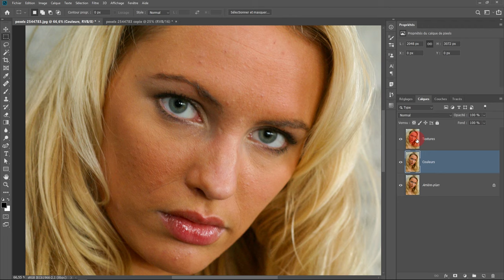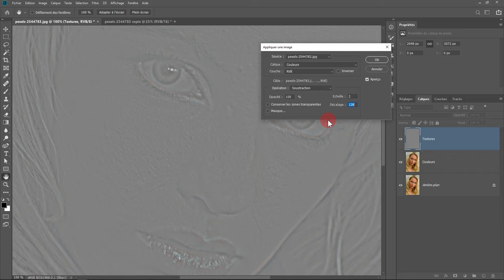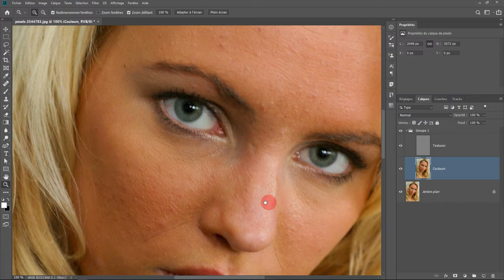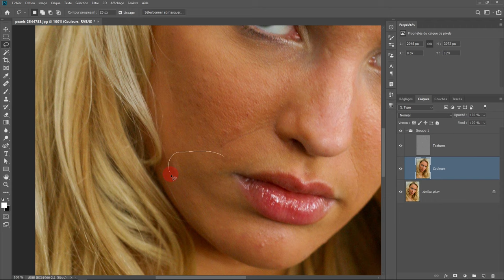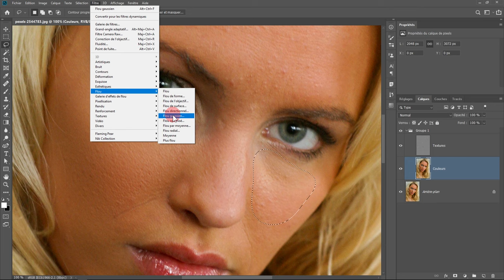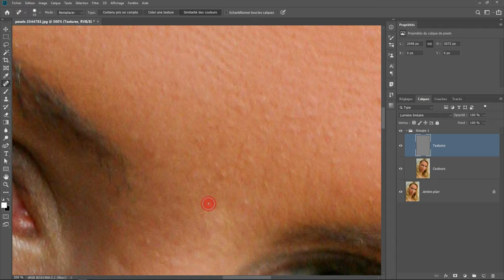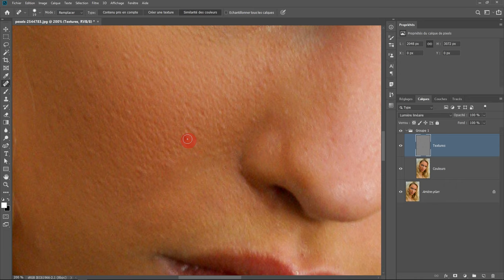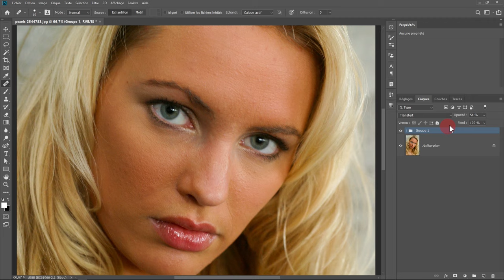Retoucher la peau avec la séparation de fréquence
Dans cette vidéo, je vous montre comment retoucher un portrait avec la technique de la séparation de fréquence dans Photoshop.
Cliquez ensuite sur "Regarder une pub". Merci beaucoup :)
Lien de l'image:
Photo by Rene Asmussen from Pexels